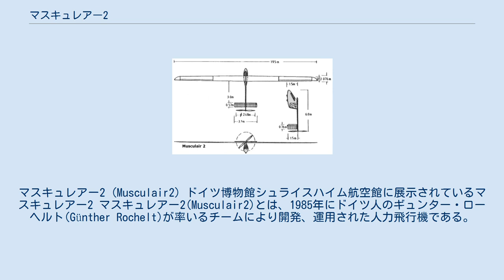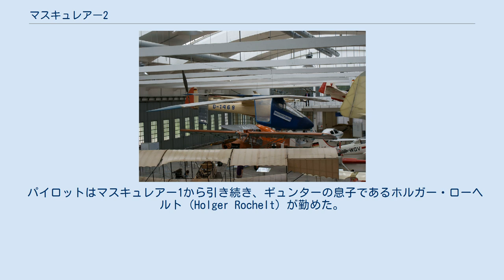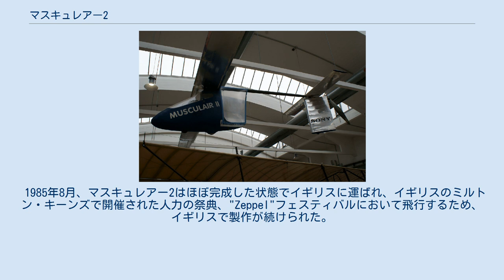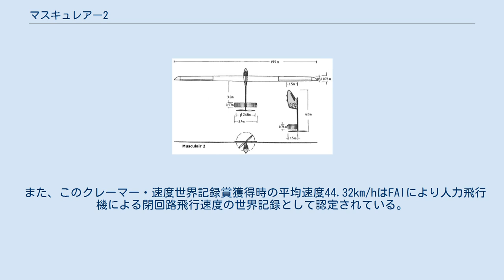マスキュレアー2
実験機・記録機
マスキュレアー2 (Musculair2) ドイツ博物館シュライスハイム航空館に展示されているマスキュレアー2 マスキュレアー2(Musculair2)とは、1985年にドイツ人のギュンター・ローヘルト(Günther Rochelt)が率いるチームにより開発、運用された人力飛行機である。
クレーマー・速度世界記録賞の最終獲得機であり、その記録は人力飛行機による閉回路速度記録として国際航空連盟（FAI）に認められ、2014年12月末現在に至るまで破られていない。
 マスキュレアー2はソーラープレーンの製作、飛行に成功していたドイツ人のギュンター・ローヘルトらが1984年に開発し、アメリカ人以外を対象としたクレーマー・8の字飛行賞、クレーマー・速度世界記録賞の獲得及び世界初の人力旅客飛行に成功した人力飛行機、マスキュレアー1の後継機である。
マスキュレアー1は1985年2月に道路上での交通事故により大破し、これを契機にギュンターはより純粋に速度記録更新を目指した後継機であるマスキュレアー2の開発に踏み切った。
開発にあたってはマスキュレアー1に続き、シュトゥットガルト大学のエルンスト・ショーベル(Ernst Schöberl)、ディーター・アルトハウス(Dieter Althaus)が協力した。
 マスキュレアー2はクレーマー・速度世界記録賞の規定による1500m三角形周回コースを2分、平均速度45km/h(12.5m/s)で飛行できるように設計された。
空力解析および設計は協力者であるエルンスト・ショーベルによって行われた。
 マスキュレアー2はマスキュレアー1で得られた知見を基に速度記録更新のために開発された機体であり、その大部分の形態はマスキュレアー1から継承されている。
外見上の違いは後述するコクピット形状の変化が目立つ以外には大きな変化は見られず、マスキュレアー1から全体的にやや小ぶりになった程度である。
しかしながら、アメリカ人以外を対象としたクレーマー・8の字飛行賞、クレーマー・速度世界記録賞の二つの目標達成を狙ったマスキュレアー1よりも純粋に速度記録に挑戦する機体とするため、より簡潔な構造とし、目標の条件に最適化された。
その結果、高効率化、低抵抗化、高剛性化された機体となった。
また、その簡潔な構造により10分で組立が可能であった。
 主翼は単葉、高翼、張線のない片持ち構造であり、マスキュレアー1と同様の配置である。
またマスキュレアー1と同様に主翼中ほどから翼端にかけての後縁部には補助翼が装備されている。
 しかし、主翼は固定翼機の性能に大きな影響を及ぼす部位であり、マスキュレアー1から大きな変更が加えられた。
 空力 より高速な機体とするため、マスキュレアー2では主翼に新翼型が採用されている。
この新翼型はマスキュレアー1での実績を持つ層流翼型FX76MPシリーズを協力者の一人であるディーター・アルトハウスが速度記録のためにレイノルズ数と揚力係数を最適化した翼型である。
また、空力、即ち揚力・抗力は対気速度の二乗に比例するため、一般的に高速な機体ほど必要な主翼面積は小さくなる。
マスキュレアー2も高速化に伴いマスキュレアー1から主翼面積が縮小された。
平面形は先細翼で、誘導抗力の低減に寄与するアスペクト比はマスキュレアー1の29.3から32.5へと大きくなった。
さらに翼端部についても誘導抗力の低減のための翼端渦を考慮した検討が行われ、マスキュレアー1の翼弦方向に直線的に切り落とされた形状から、前縁が滑らかな曲線を描きながら後退し後縁と交わる形状となった。
 構造 主翼の構造もマスキュレアー1からの大きな変更点である。
マスキュレアー1で問題となった主翼の捻れ問題を解決するために、マスキュレアー2の主翼には応力外皮構造が採用された。
これは現代において一般的な航空機で採用される構造と同一の原理により剛性を確保しており、より実用機に近い構造である。
 マスキュレアー2の主翼の応力外皮構造は複合材料製のI型桁と外皮から構成される。
I型桁は翼上下面に接するフランジ部が一方向炭素繊維強化プラスチック（CFRP）、上下フランジを連結するウェブ部がガラス繊維強化プラスチック（GFRP）及び塩化ビニル発泡材のサンドイッチ材で構成され、外皮は桁のウェブ部と同様材質であるGFRPと塩化ビニル発泡材から構成された3mm厚のサンドイッチ材で作られた。
外皮はマスキュレアー1のように主翼表面の一部だけを覆うのではなく、前縁から後縁...